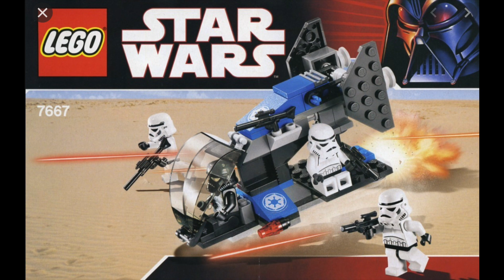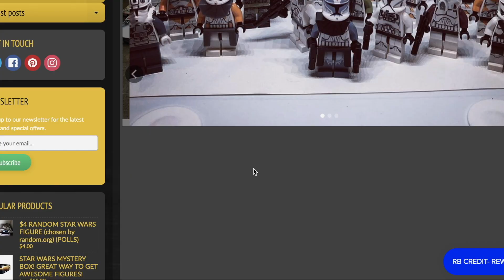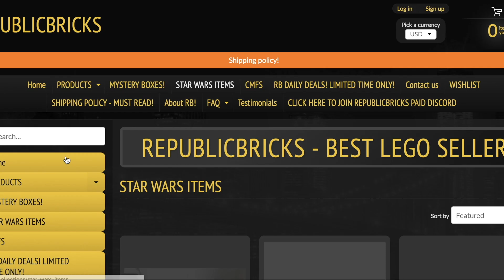LEGO Star Wars 2021 Winter Wave FULL Predictions/Rumors! (LEGO Star Wars 2021/2022 Set Ideas)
LEGO Star Wars 2021 Winter Wave FULL Predictions/Rumors!

Send Fan Mail To:

Tyler Wozniak
Dyer, IN 46311
USA

- Tyler from LIFEBrickS Studios